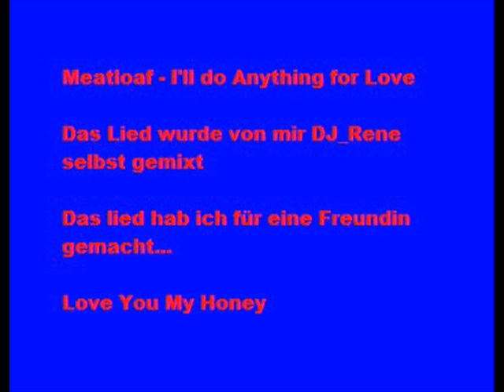Meatloaf - I' Do Anything for Love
Das ist ein Schönes und Gutes lied von ihm und ich hab es zur Techno Version gemacht